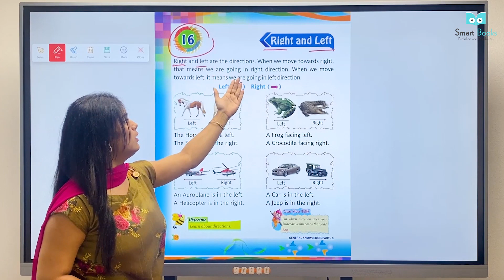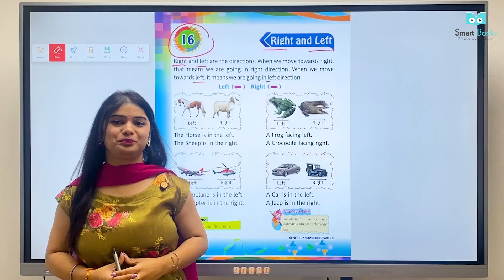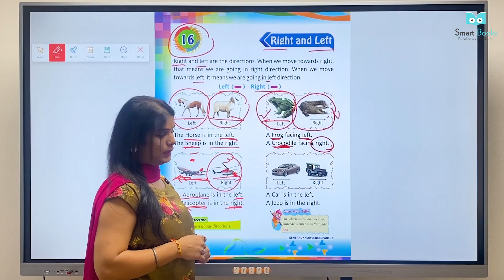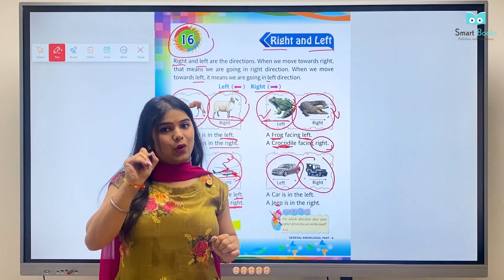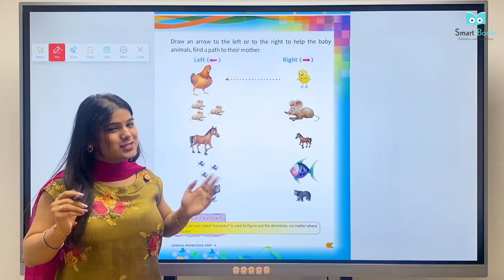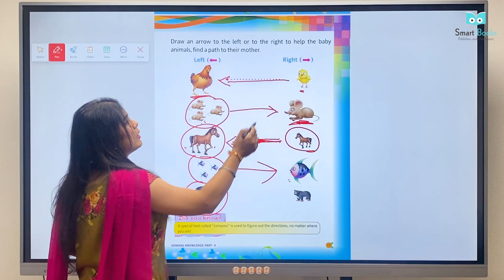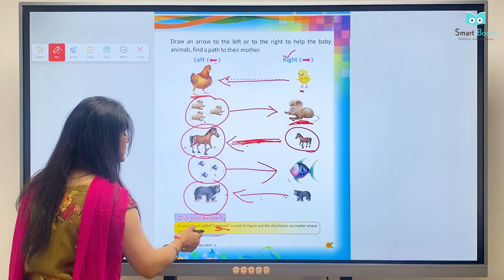Smart Book Publishers General Awareness GK-0 | Chapter 16 - Right and Left